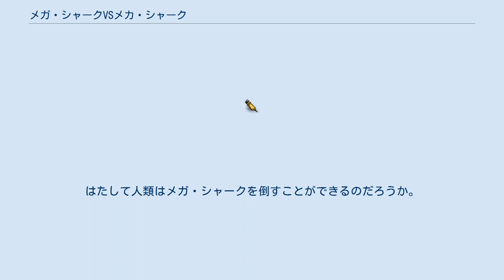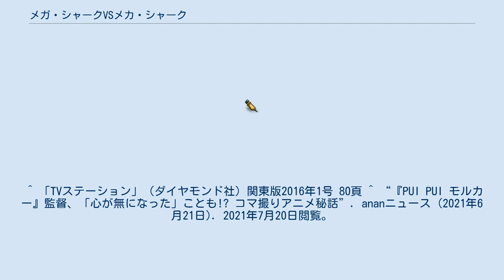メガ・シャークVSメカ・シャーク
『メガ・シャークVSメカ・シャーク』（メガ・シャーク バーサス メカ・シャーク、原題：Mega Shark Versus Mecha Shark）は、アメリカ合衆国のビデオ映画。
『メガ・シャークVSクロコザウルス』の続編。
 メガ・シャークとクロコザウルスとの戦いから数年。
エジプトまで運ばれてきた氷山から、突如としてメガ・シャークが出現する。
三度復活したメガ・シャークを前に、国連は全海域の封鎖を決定。
猛威を振るうメガ・シャークを倒すため、試運転前であったが最新兵器「メカ・シャーク」が出撃する。
だが、圧倒的な強さを誇るメガ・シャークの前にメカ・シャークと軍は苦戦する。
はたして人類はメガ・シャークを倒すことができるのだろうか。
 ※括弧内は日本語吹替 2015年12月31日、2:05 - 3:35（JST）、テレビ東京にて「年忘れロードショー」として地上波初放送（二ヶ国語放送）。
 ^ 「TVステーション」（ダイヤモンド社）関東版2016年1号 80頁 ^ “『PUI PUI モルカー』監督、「心が無になった」ことも!? コマ撮りアニメ秘話”. ananニュース (2021年6月21日). 2021年7月20日閲覧。